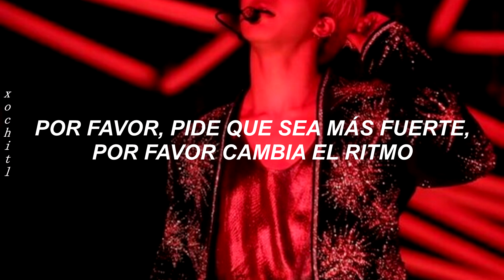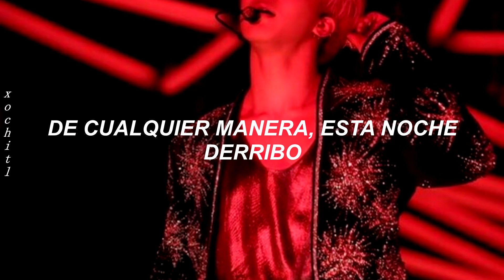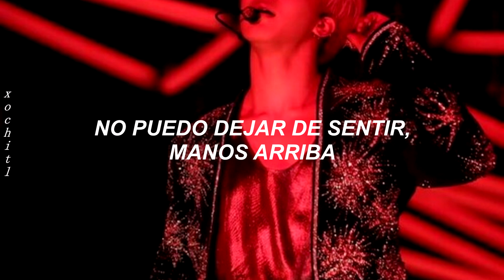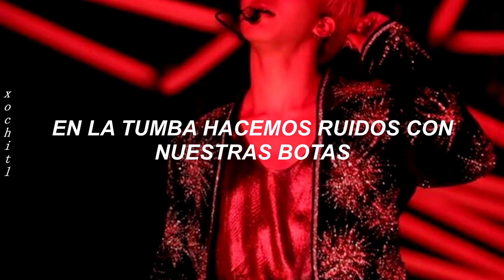❦ cherry bullet ❦ _ ✮ hands up ✮ // subtitulada al español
Interpretación al español.

Cualquier petición o sugerencia, la pueden dejar en los comentarios:)

Disfrutenla:3

Si te gustan las historias gais del kookmin, vhope, namjin, vkook, vmin, taegi, taejin o cualquier otro shippeo de los bities, te dejo mi user de:

Si tu gustas hablar conmigo sobre tus dudas existenciales, te dejo mi perfil
de facebook pa' cotorrear un rato:3

Bye bye piñitas UuU